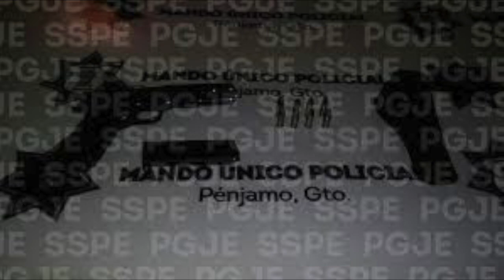Penjamo arsenal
Derivado de las acciones coordinadas implementadas entre la
secretaría de seguridad pública del estado y la procuraduría
general de justicia del estado, fue asegurada una camioneta en cuyo interior se localizaron, armas largas, cartuchos droga y equipo
táctico.